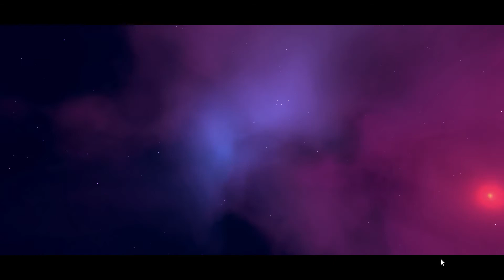Space Crew - #18 - Committing War Crimes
We take the fight to the Phasmid and go all Enola Gay on them by destroying their homeworld with a weapon of mass destruction. Pretty Harsh.